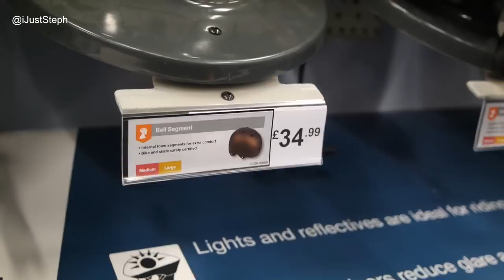My Last Night In London! - Vlog #146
Ok this is the last of my vlogs from London. I spent the day with Tony and enjoyed a lovely birthday dinner!!

~~~ Bulkpowders Protein ~~~
Get €5 off your first order when you register with this code: SO184476 (Ireland), and £5 off with this code PS152076 (UK). Check them out-

 vlog vlogger vlogs vlogging real life reality video blog student nurse DCU juststephfitness stephanie ireland irish black girl Dublin city youtuber positivity workouts fit girls weight lifting training couple london relationship long distance dinner birthday advice health food diet workout gym leg day workouts healthy eating snacks bulkpowders protein Ireland  new video askjuststeph tips goals bulking lean bulk flexible dieting